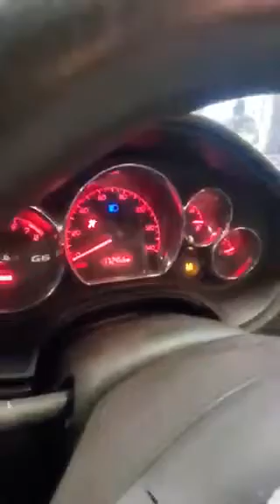199881 2008 G6